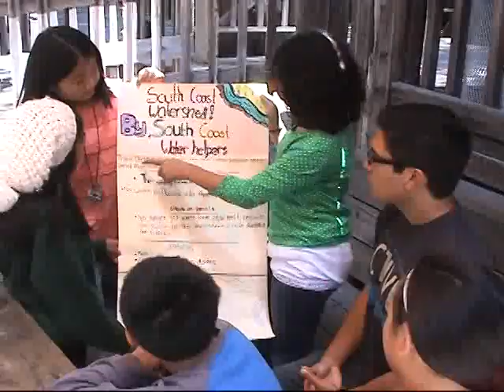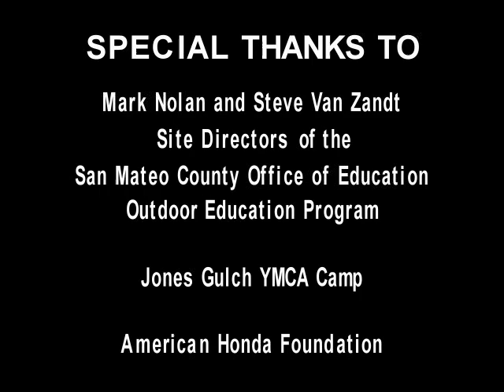Environmental Education in California- San Mateo Outdoor Ed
Learn more about the California Education and the Environment Initiative (EEI) @

If students learn about the environment - and then have a chance to put that knowledge into practice in an outdoor setting -- will they learn more and will they better understand how human and natural systems impact one another?  Will they develop a lifelong commitment to environmental stewardship?

The San Mateo County Office of Education is conducting research to answer these questions by integrating EEI with their outdoor education program, thanks to the help of state and community partners and a generous grant from the American Honda Foundation.

The Education and the Environment Initiative (EEI) is California's groundbreaking, first-in-the nation K-12 environmental education curriculum. It's California State Board of Education-approved, teaches select California science and history/social-science standards, and is chalk full of engaging lessons and informational texts that supports Common Core and Next Generation Science Standards.